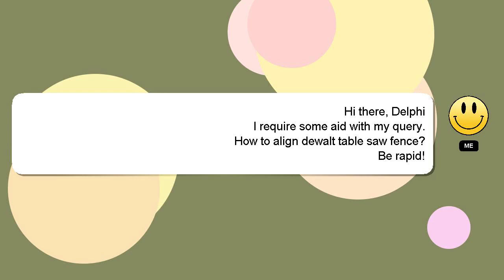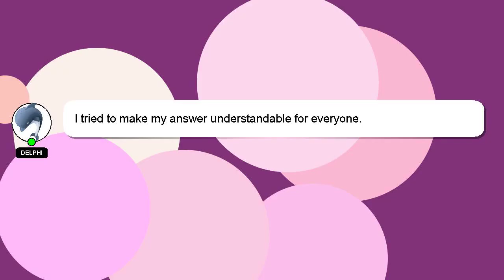How to align dewalt table saw fence?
A brief presentation of myself, Greetings, my name is Delphi. I am happy to help you with your questions. - How to align dewalt table saw fence?

Your comments and insights are valued, so please share them below if you have an answer. Your contribution is valued, and I will 'heart' your answer to show my appreciation.

*1 What we are experimenting :*